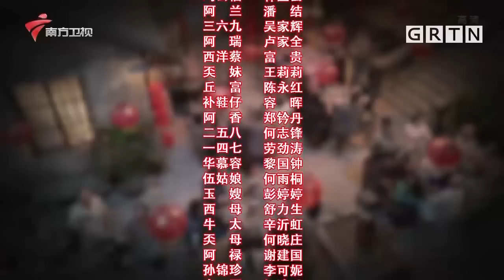七十二家房客 第17季 第50集 销赃(下)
大湾区卫视 粤语 广东电视娱乐 七十二家房客 第十七季 该剧讲述了20世纪40年代的民国时期广东广州西关太平街生活着72家房客，故事主要描述房东与房客的较量，以及街坊生活的酸甜苦辣。